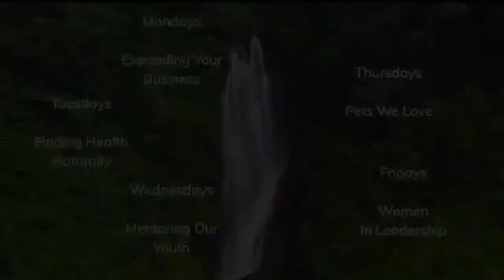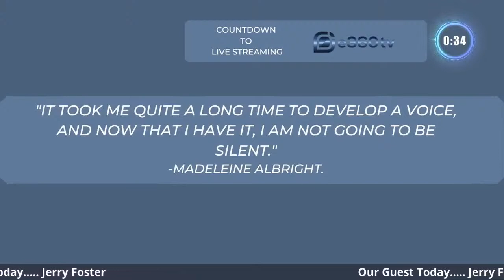'Remembering an American Hero...Jerry Foster'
In this special edition, we are going to share a show that was recorded back in January of 2021. In America, Jerry Foster was the first helicopter pilot for radio and tv stations in Phoenix, Az.

During his career, he became so much more than reporting the news and traffic.  His career led him to work with rescue missions,  to assist police, fire departments and other state and local agencies.

He will share some of his true life stories and experiences in the duties he performed that was above the call to duty.

Sadly, Jerry passed away on Friday, March 31, 2023 at the age of 82 due to lung cancer.